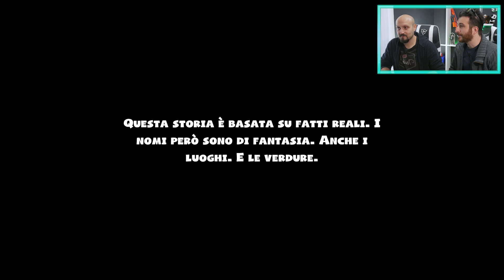Il nostro RISTORANTE ? Un MACELLO !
Ciao Bambini! Avete mai pensato a come sarebbe se questi due vecchi ma dotati Youtuber avessero un ristorante tutto loro? E se a lavorarci fossero solo loro due? Cosa accadrebbe?